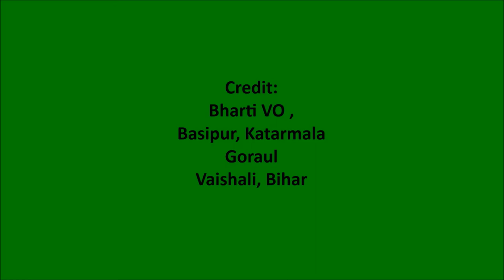Vaishali_Testimonial on Paddy Most Impactful Practices